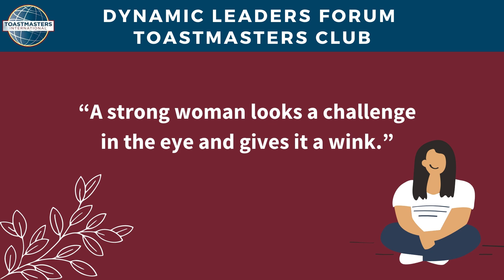Women's day Promo-2